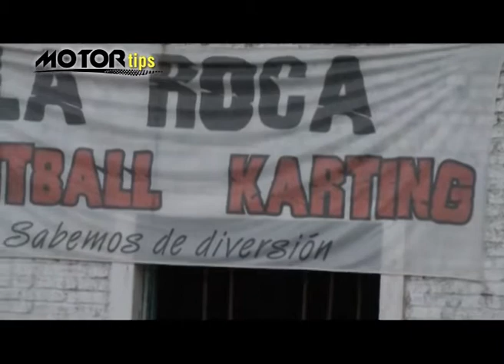La Roca Karting en Motor Tips